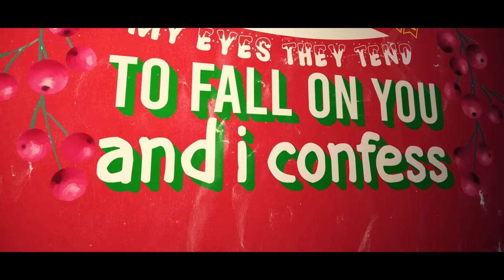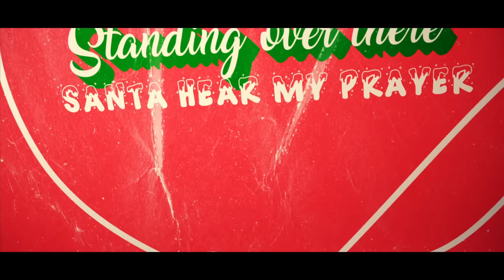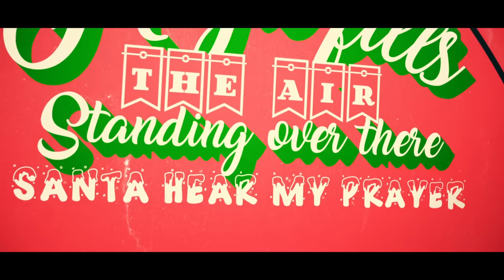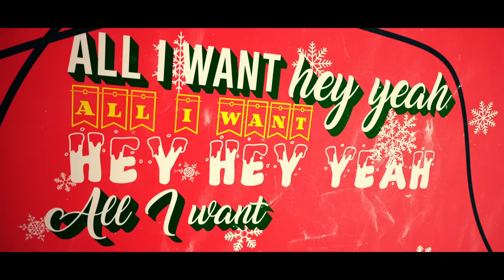Kelly Clarkson and Brett Eldredge - Under The Mistletoe [Official Lyric Video]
Kelly Clarkson and Brett Eldredge - Under The Mistletoe

Lyrics:
Every time I look around this room my eyes they tend to fall on you
And I confess nothing but you makes sense
Memories fill my heart
and I can barely keep my tears from falling
Oh I want your love
Do you ever think of us

Is it too late too late to open up
I’m dying to say oh how I love you
You’re walking towards me now

Push my pride aside
When I close my eyes
It’s just you and I
Here under the mistletoe
Magic fills the air
Standing over there
Santa hear my prayer
All I want hey yeah
All I want hey hey yeah
Is under the mistletoe

Everything I try to keep you from getting inside
Works until I see your face
I linger hoping you might stay
Wrapped up in your arms is where I wanna spend my nights so hard how much I want ya
Do you think of us
How I want your love
Is it too late too late to let you know
I can’t quite escape how much I need ya

Won't you read my mind somehow
Meet me in the middle underneath a little bit of mistletoe
And indecision take a breath as I

Push my pride aside aside aside
Is you
Is you